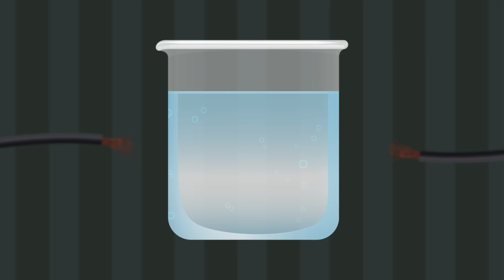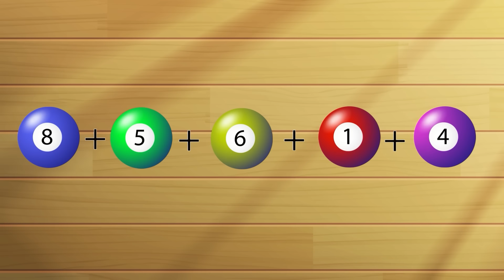Konsi Ladki Married hai ? Hindi Paheli | पहेलियाँ | Hindi Paheliyan | Riddles in hindi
This Video has 14 Paheli and detective mehul jasoosi paheli.
Some of them are jasoosi Paheliyan and Some of them are Hindi Paheliyan.

Lets see how many of Hindi Paheli, Hindi Paheliyan, Riddles in Hindi with Answer, Paheli with Answer, Story paheliyan can you solve.